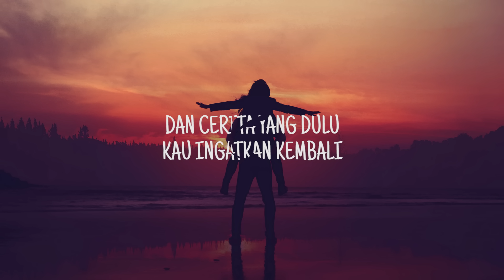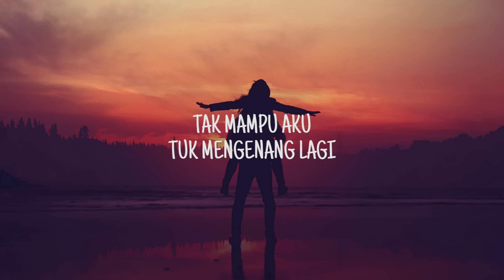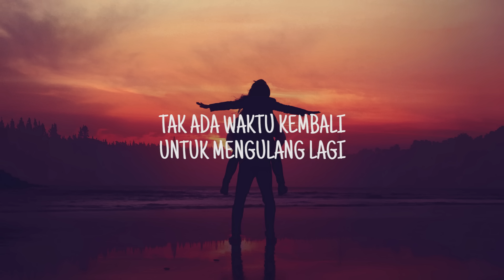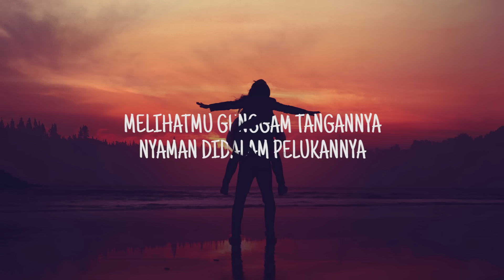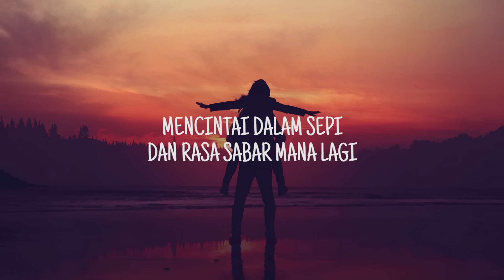MENEPI - GUYONWATON COVER [UNOFFICIAL LIRIK]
🔊 LAGU ORIGINAL : MENEPI - NGATMOMBILUNG ( GUYONWATON COVER )
🎤 ARTIS                   : GUYONWATON

✔ KLIK LONCENG
UNTUK KONTEN SELANJUTNYA GAESS 🎧